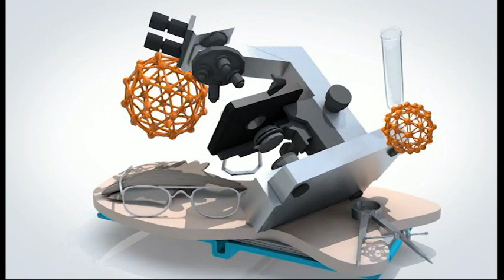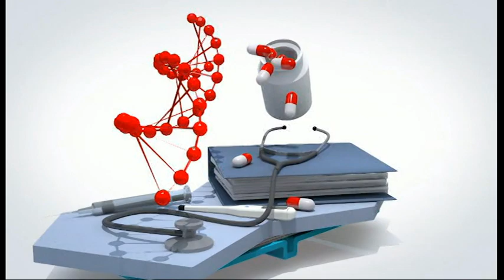Ваш Термин 29 03 2021 Др. Злате Мехмедовиќ- се што е поврзано со Ковид 19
СЕ ШТО Е ПОВРЗАНО СО КОРОНА ВИРУСОТ ГОВРЕВМЕ СО ДР. ЗЛАТЕ МЕХМЕДОВИЌ -ДОКТОР ВО КОВИД ЦЕНТРИТЕ НА ИНТЕРНИТЕ КЛИНИКИ